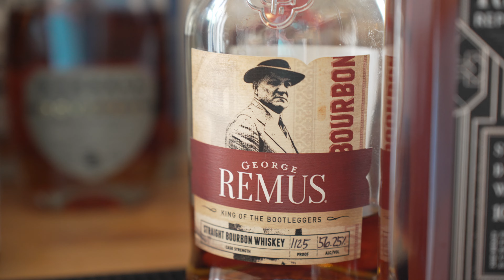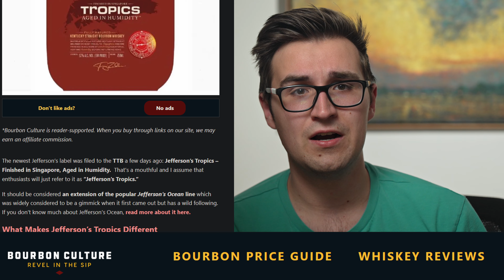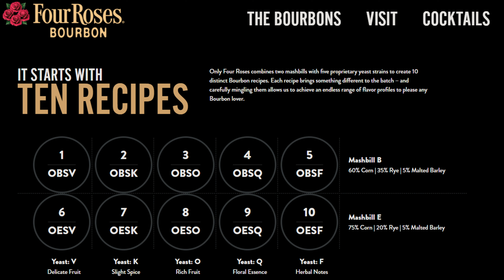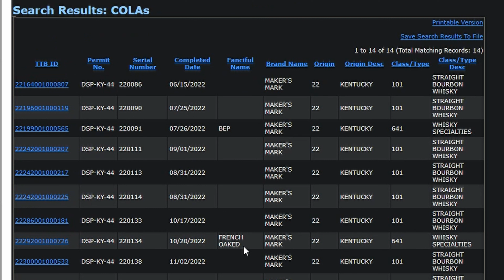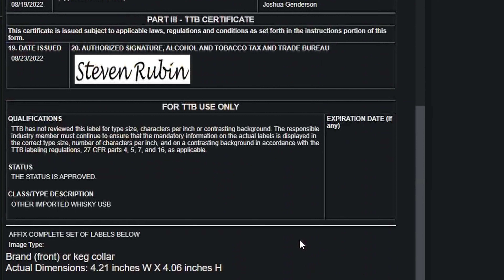Old Forester 10 Year 1924, Weller Emmar Wheat, Maker's Mark 12 Year, and More | Whiskey News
Today we look at potential upcoming whiskey launches and I show you how to search the TTB for unreleased whiskeys. Normal People should just follow Coming Whiskey on Instagram.

Bonus Article about shipping container aging (really good read)

@comingwhiskey on Instagram to save yourself a headache or

If you're in the deep end

Timeline:
00:00 Intro
00:33 Old Forester 10 Year
01:13 Maker's Mark 12 Year
03:18 Weller Emmar Wheat
03:50 Heaven Hill Select Stock
04:39 Remus 6 Year
05:42 Jefferson's Tropics
05:58 Four Roses Shooters
07:13 How To Find Unreleased Whiskey

High West Deep Dive coming as soon as I can figure out how to get it right.